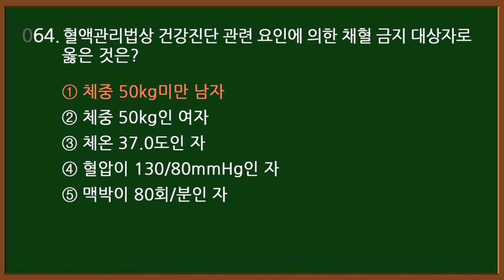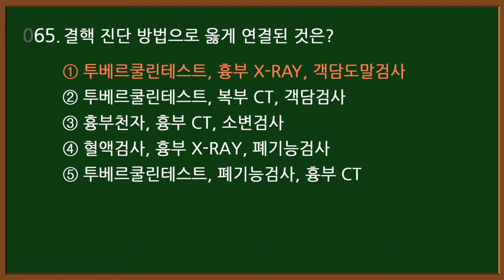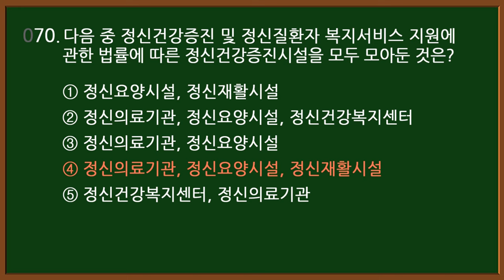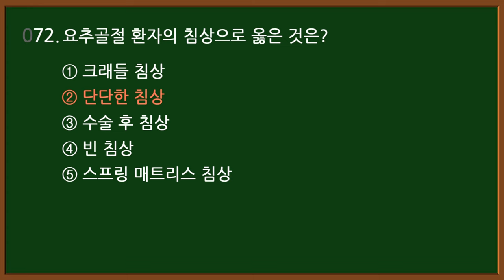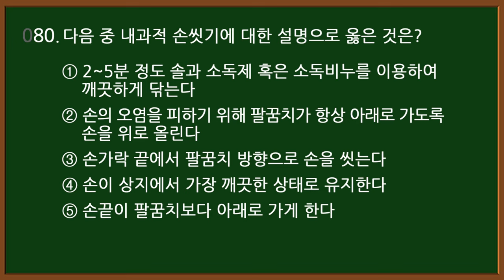#9-4 [2024 간호조무사 자격증] 핵심 20문제